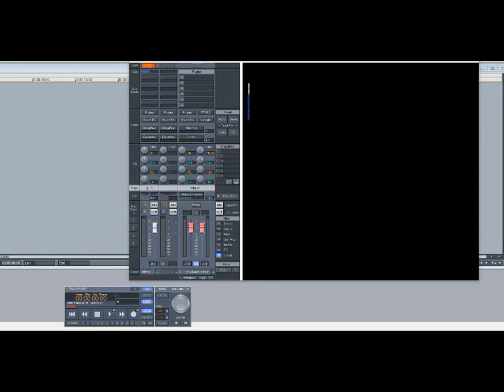Trick Daddy ft Lil Kim, Ludacris & Cee Lo – Sugar (Gimme Some) (Remix) (Slowed Down)